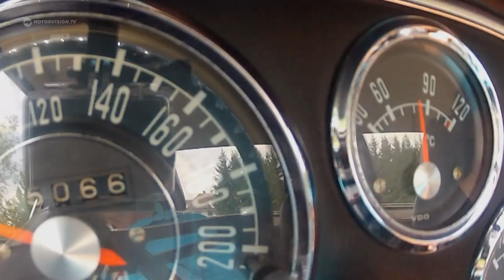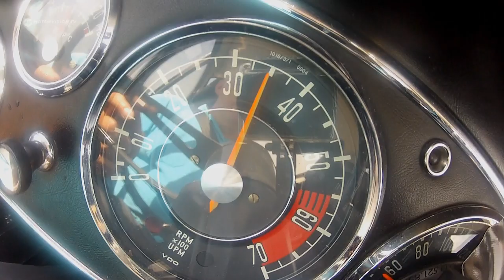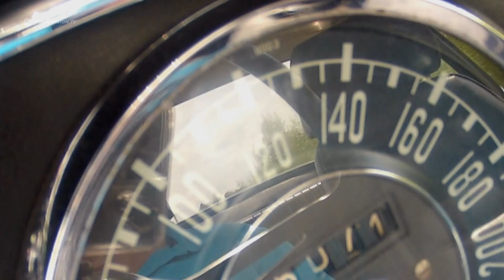Der Glas 1700 GT | Motorvision